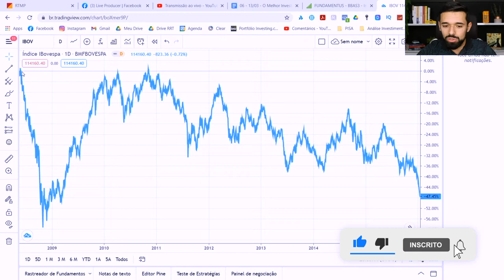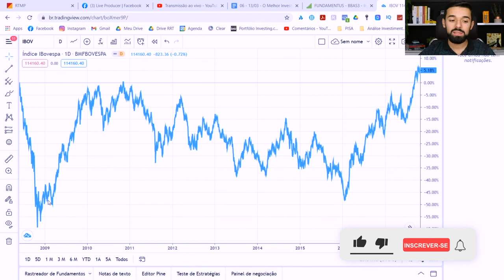VOCÊ SABIA QUE É POSSÍVEL ACONTECER ISSO COM AS AÇÕES? | Investidor Sempre em Alta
Você sabia que é possível acontecer isso com as ações?